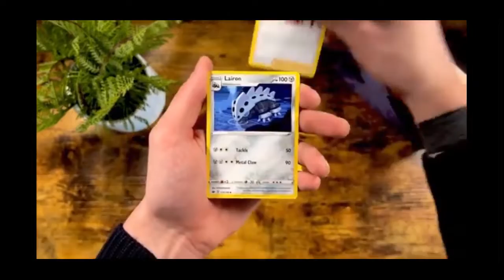opening 1 pack of chilling reign booster box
opening 1 pack of chilling reign booster box if you made it till the end of this video you are officialy awesome